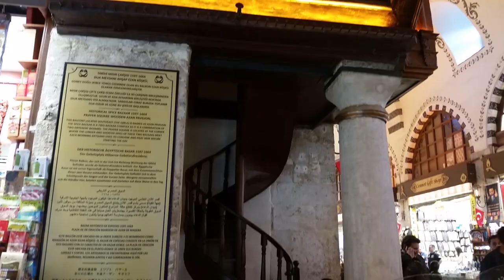Mısır Çarşısı | Egyptian Market | Spice Bazaar |- Eminönü | İstanbul | BAHAR ÖZKOÇ | VLOG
Mısır Çarşısı Spice Bazaar yada Egyptian Market olarak da biliniyor. Eminönünde yer alan çarşı, Yeni Cami yapıldığı yıllarda camiye gelir getirsin diye inşaa edilmiş. 1597 Yılında başlayan çarşı inşaatı çeşitli sebeplerle 1664 yılında tamamlanmış. O dönemde çarşıda Mısırdan getirilen baharatlar satılırmış.
Bugün çeşit çeşit baharat, bitki ve meyve çayları, doğal sabunlar, hediyelik eşyalar, tekstil ürünleri ve  birbirinden leziz lokum ve tatlıları bulabileceğiniz  çarşıyı haftanın yedi günü ziyaret edebilirsiniz.